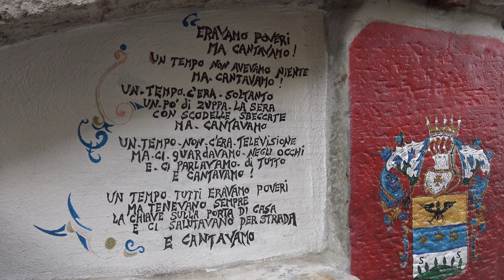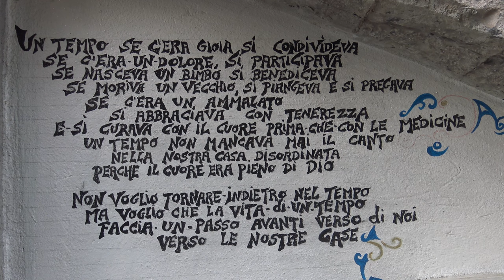"Berbenno e le contrade". Bergamo. Italia in 4K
Riprese con Sony FDR AX33 4K-Editing con Pinnacle 23, di Berbenno con le sue contrade in provincia di Bergamo. Italia.
   Luoghi visitati con descrizioni (le principali durante la riproduzione video).
0:17 Località Ponte Giurino.
0:22 Ponte Romanico “a schiena d'asino”.
0:30 Ceresola.
0:47 Foppo.
0:56 Ca' Rizzoli.
1:10 Carpen.
1:19 Ca' Passero – 1:30 Chiesetta San Rocco.
1:45 Prato del Sole – Pradegoldi.
1:56 Prada.
2:06 Ca' Previtali – 2:19 Oratorio dell'immacolata di Ca' Previtali.
2:38 Spassada.
2:44 Ravagna.
2:56 Berbenno – 3:03 Municipio – 3:08 Parrocchia di Sant'Antonio Abate – 3:25 Scuola Secondaria di I Grado.
3:45 Piazzasco.
3:59 Ca' Demuri.
4:11 Ca' Baffeno – La bibbia di Berbenno.
5:19 Cappella della Madonna Assunta.
5:24 Chiesa di San Pietro con il Campanile.
5:36 Belvedere di Berbenno.
Ringrazio della Visita.